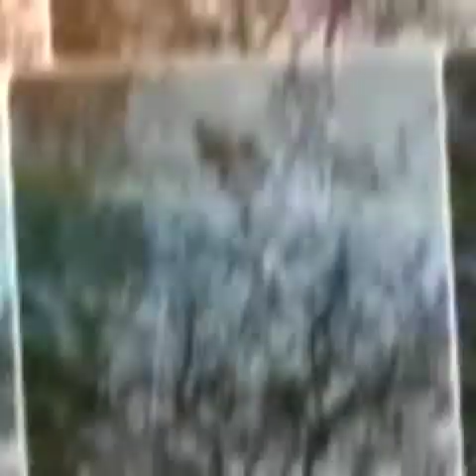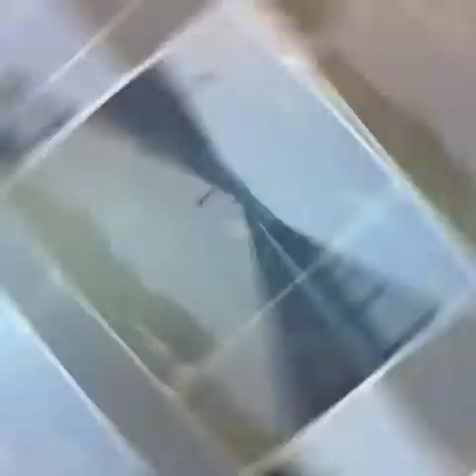Beautiful day 07/26/2019